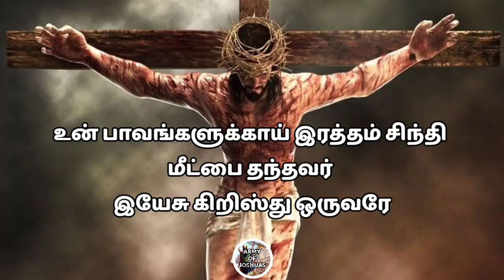உனக்கு நரகம்|ARMY OF JOSHUAS|JO2VIDEOS